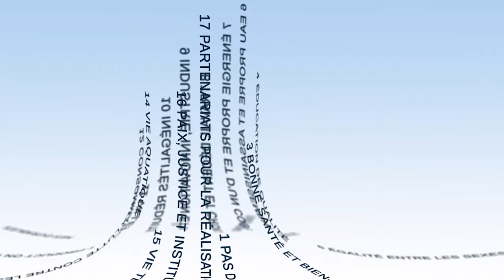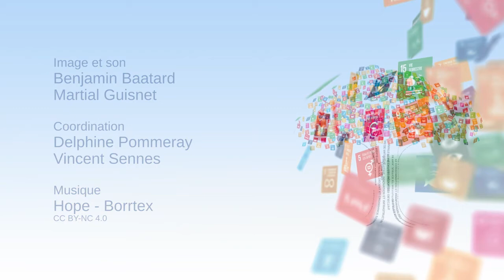ODS: ¿qué actores han de movilizarse para alcanzar los objetivos sociales?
Philippe Portier, secretario nacional de la CFDT, presenta en este vídeo la contribución de las organizaciones sindicales a la consecución de los 17 Objetivos de Desarrollo Sostenible. Describe una serie de acciones, puestas en práctica en los territorios y en las empresas, destinadas a promover la democracia y la economía de la calidad.